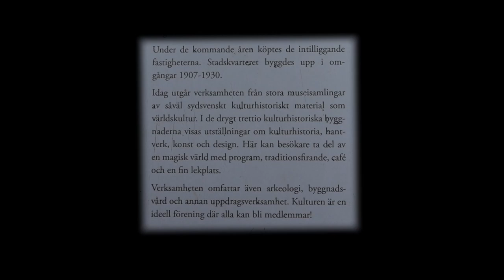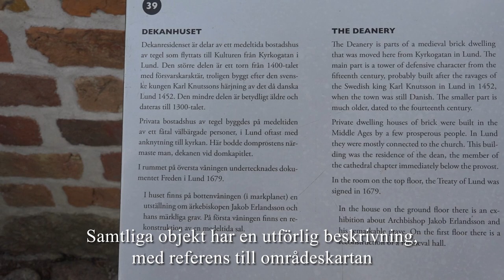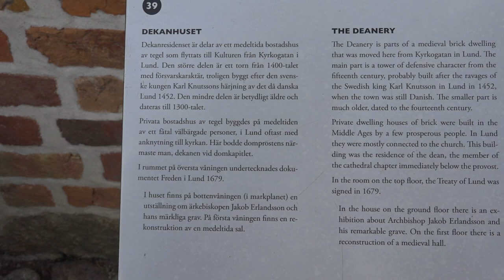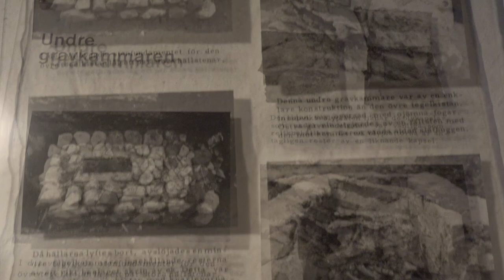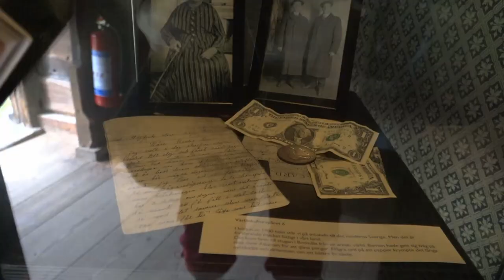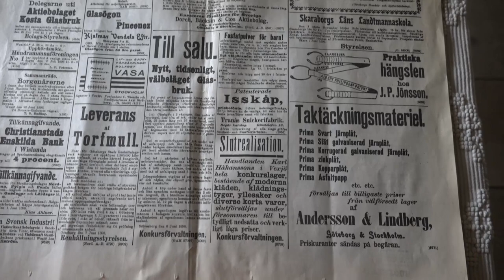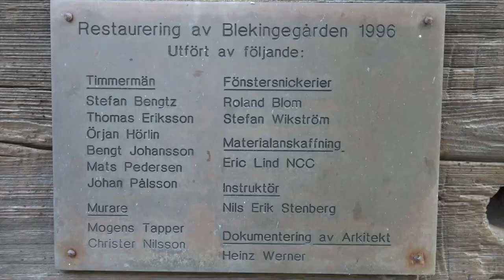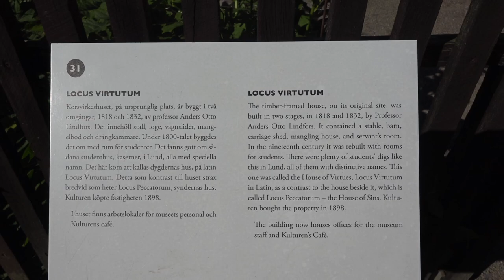Kulturen i Lund - Norra området - Filmen som anmäldes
OBS - Filmen som stoppades av upphovsrättsliga skäl, trots att jag hade skriftligt avtal på musiken (Bach) som här används i Bosebo kyrka.

Detta är den långa ursprungsfilmen. Denna kortades och publicerades den 8/8 2017 med annan musik i Bosebo kyrka i avvaktan på min överklagan, vilken jag självklart vann.

Ett besök på Kulturen i Lund. Här ett smakprov på vad som finns på det norra området, men långt ifrån allt, hanns med vid besöket.
Kulturen är en ideell förening som förvaltar ett antal museer och friluftsmuseer på flera platser i Skåne, med huvuddelen av verksamheten på Kulturen i Lund.

Det finns ett textfel i filmen, och det är vid 22:59, där det står "Arkitekternas hus". Det skulle vid 22:50 stått "Arkitekterna hus i bakgrunden" istället. Det är det lilla huset i bakgrunden där som är arkitekternas hus.

Tyvärr så är det alldeles för mycket jobb att redigera denna text i filmen.

22:59 och framåt är huset som innehåller diverse utställningar.